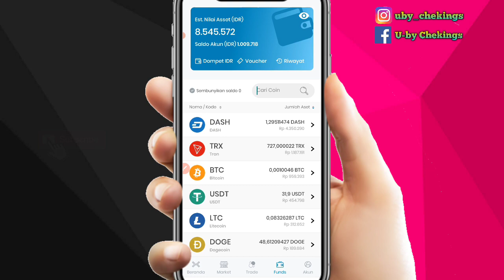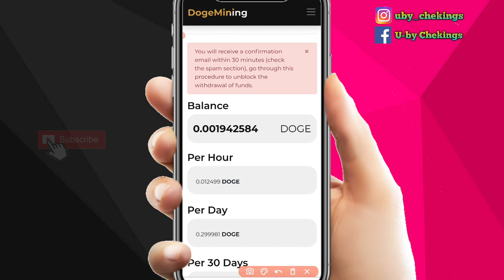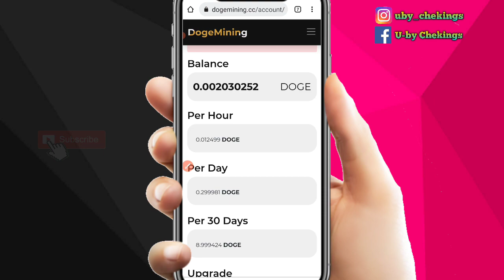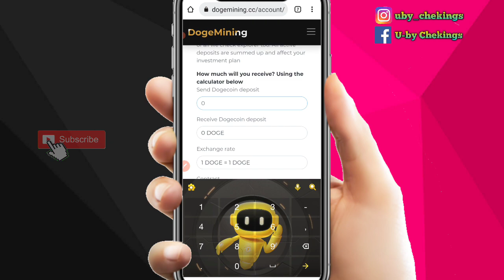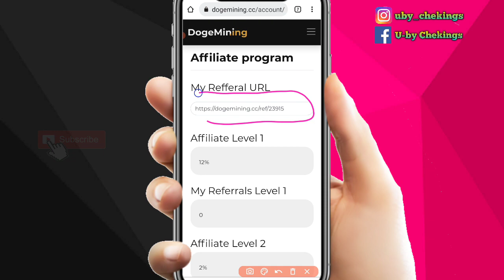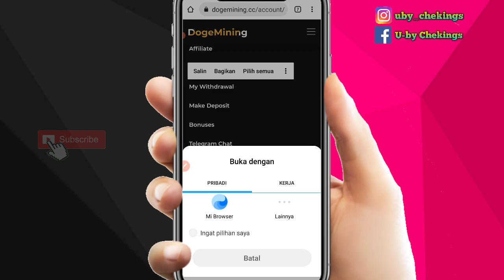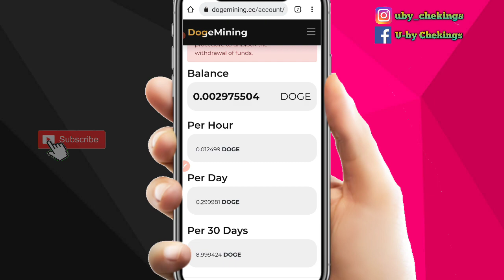MINING DOGECOIN GRATIS TERCEPAT 2021 | MINING DOGE DI ANDROID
LEGT Mining Dogecoin Gratis Tercepat | mining bitcoin gratis
LEGIT Bot Penghasil Doge | Mining Dogecoin 2021 | Mining Dogecoin Gratis Tercepat | mining bitcoin gratis tercepat 2021 | mining bitcoin di android | mining bitcoin android tercepat